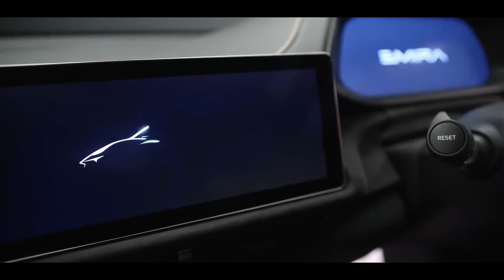2022 Lotus Emira | FULL VISUAL REVIEW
All-new 2022 Lotus Emira is the latest model from the legendary British automaker and the last to use an internal combustion engine. The Lotus story continues with a new icon: 2022 Lotus Emira. A car that doesn’t just turn heads but turns conventional thinking on its head, with its exotic supercar looks, everyday usability and enhanced comfort combined with class leading Lotus driving dynamics. It’s everything you’d expect from a Lotus, but like nothing you’d expect. The journey towards a thrilling new future begins here. Everything about Emira is for the drivers, including the engine. Emira will offer two powertrains built to deliver blistering performance and maximum thrills. This includes the much-loved and characterful 3.5-litre supercharged V6 and the world’s most powerful production 4 cylinder engine developed in conjunction with AMG and tuned to deliver a heart-racing 360hp.hile the entry-level example will have a turbo four with 360 horsepower, Lotus will also offer a supercharged V-6 with 400 ponies and an available manual gearbox. Price info is to be determined.